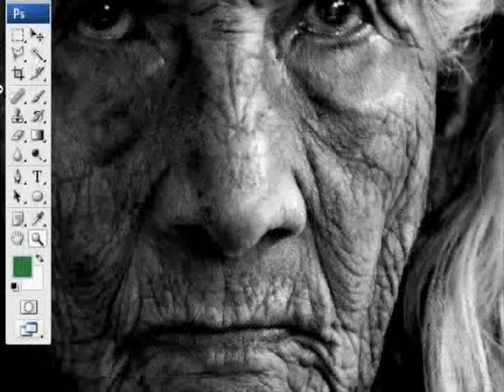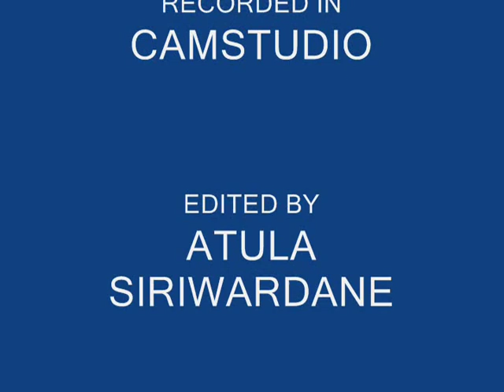Study on Lee Jefree's Style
This is a light study of the style of Lee Jefrees using Photoshop. There can be many ways to achieve such an effect. This is the way I used in this particular project.
වීදියේ වෙසෙන්නන්
සමාජයේ අවධානයට ලක් වන්නේ
කලාතුරකිනි.

ආධුනික ඡායාරූප ශිල්පි ලී ජෙෆ්‍රීස්
ඔවුන් ඡායාරූපයට නැගීම
සිය නිර්මාණ කරණයෙහි කේන්ද්‍රය බවට
පත් කරගෙන ඇත.

ඔහු යුරෝපයෙහි සහ ඇමරිකාවෙහි වෙසෙන
වීදි වැසියන් ඇසුරෙන්
කෙනෙකු "හොල්මන් කරන්නට" සමත්
ආලේඛ්‍ය ඡායාරූප රැසක් නිර්මාණය කොට ඇත.

සෑම මුහුණක්ම ඉතා සවිස්තරව සහ
අතිශයින් හැඟීම්බරව නිරූපණය කොට ඇත.

බොල්ටන්හි වෙසෙන
හතලිස් හැවිරිදි ගණකාධිකාරි වරයෙකු වන ජෙෆ්‍රීස්
පළමුවෙන්ම ඡායාරූප ගැනීම ඇරඹුවේ
ඔහු 2008 වසරේ ලන්ඩනයේ සැරි සරද්දීය.

ලේසෙස්ටර් චතුරශ්‍රයේ ඇවිදගෙන යන අතර
එහි ස්ලීපින් බෑගයක නිදා සිටි වීදි වැසි යුවතියක
ඈතින් සිට ඇයට හොරෙන් ඡායාරූප ගත කළ නමුදු
ඇය ඔහු දුටුවාය.

ඔහුගෙ මූලික ඉව වූයේ
එතනින් ලිස්සායාමය.
එහෙත් ඒ වෙනුවට
ඔහු ඇය සමග
පිළිසඳරෙහි යෙදීමට තීරණය කළේය.

"ඈ මට තදින් බැණ වැදුණා.
මම හොඳටම අප්සෙට් වුණා.
මම එක්කො එතනින් යන්න ඕන...
නැත්නම් ගිහින් සමාව ඉල්ලන්න ඕන"
ඔහු Lomography.sk.
වෙබ් අඩවියට කීවේය.

"මම දෙවැන්න තෝරාගත්තා.
ඇගේ ජීවිත කතාවත්,
ඉන් පසුව ගත් ඇගේ ඡායාරූපත් නිසා
මා වීදි ඡායාරූප ශිල්පයේ යෙදෙන ආකාරය
සදහටම වෙනස් වුණා."

එවක් පටන් ඔහු ලොස් ඇන්ජලීස් හා නිව්යෝක් ඇතුලුව
ඇමරිකාවේ පෙර-පර දෙදිග මුහුදු තීරයේත්,
රෝමය සහ මැන්චෙස්ටර් නගර වලත්
වීදි වැසියන් ඡායාරූපයට නගා ඇත.
එහෙත් ඔහුට ඇත්තේ තත්පර කිහිපයක් පමණි.
මන්ද යත් ඔවුහු විටෙක කැමරාවට මුහුණ දීම
ප්‍රතික්ශේප කරන බැවිනි.

ඔහුගේ ක්‍රමය නම් ඔවුන් සමග මිතුරු වීම්යි...
එසේම පසුව ඔවුන්ට යම් මුදලක් දීමද ඔහුගේ සිරිතකි.

ඡායාරූපය ගත් පසු
ඔහු මෘදුකාංගයක් ඇසුරෙන්
ඡායාරූපය වැඩි දියුණු කරන්නේ
දෑසෙන් ප්‍රකට වෙන හැඟීම
තීව්‍ර කරන්නටය.

"ඇස් වල හැඟීම මතුවෙන විදියට
ඡායාරූපය මූලික වශයෙන්ම
DODGE සහ BURN මගින්
සංස්කරණය කරනවා.
මුලින්ම ඡායාරූපයක් ගන්න
මාව පෙළඹෙන්නෙ
කෙනෙකුගෙ දෑස නිසයි.
පින්තූරයක හැඟීම් පිළිබඳ
සාධකය ත් එයයි.."
ඔහු වෙබ් අඩවියට පැවසීය.

"මම ආලෝකය සහ අඳුරෙන් සංස්කරණය කරන්නෙ
හරියට ආගමික දෙයක් වගේ."

By Lee Jeffrees
More photos